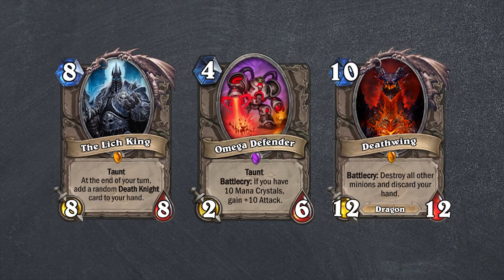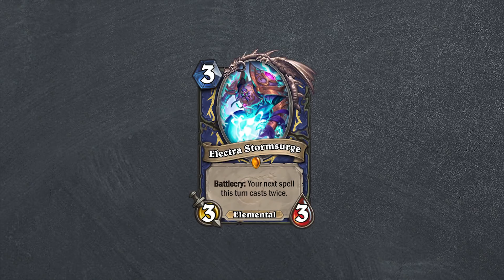Hearthstone Theory: The Boomsday Project Analysis